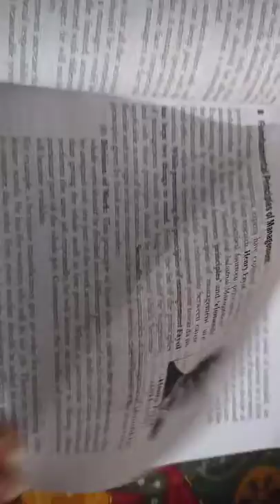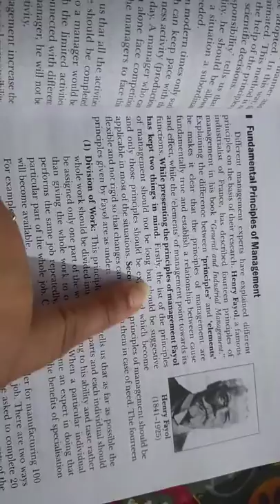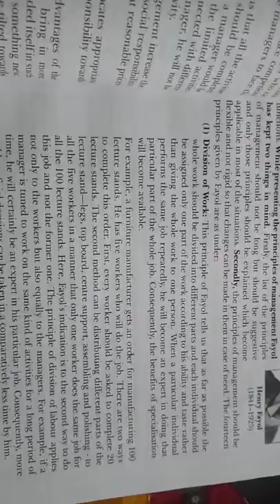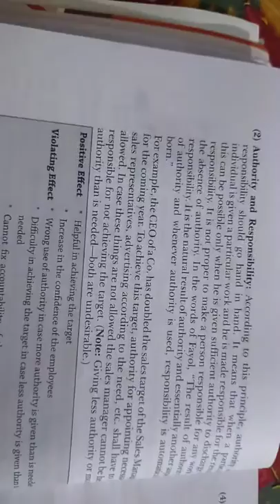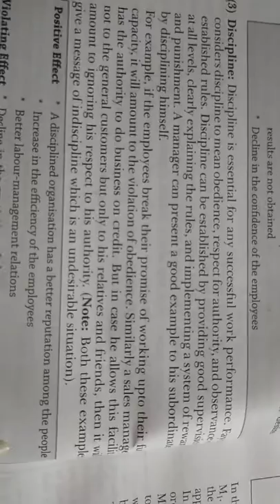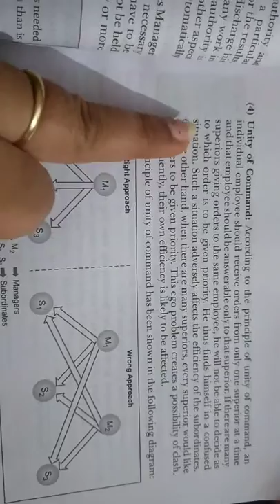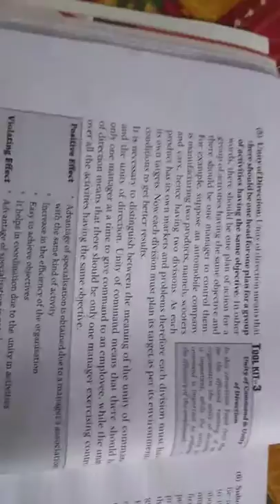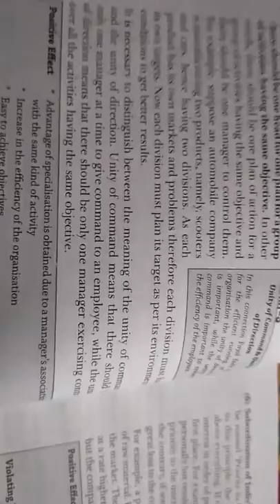+2 business studies ch2.1 principles of management